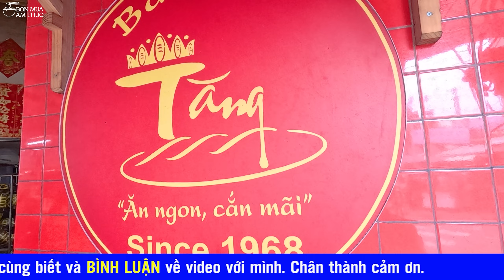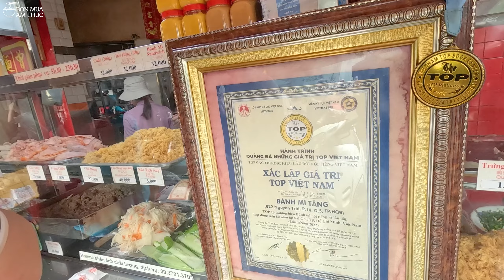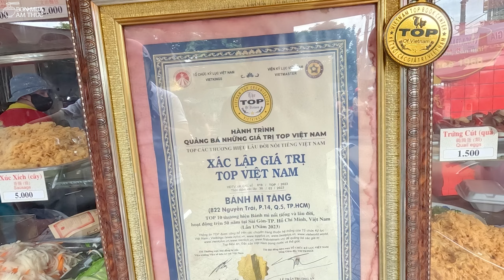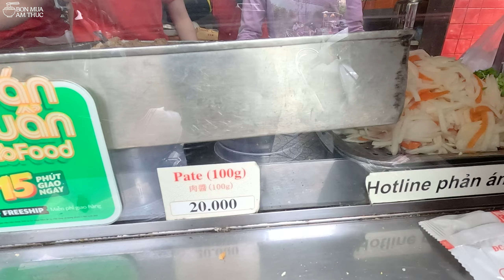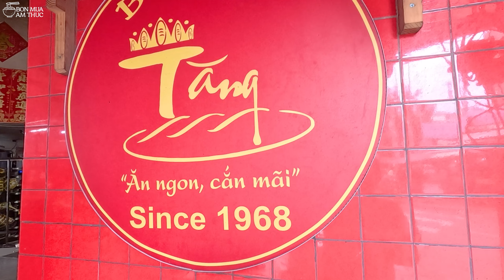1 ngày bán 1200 ổ, tiệm bánh mì trong top 10 thương hiệu bánh mì nổi tiếng và lâu đời ở Sài Gòn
1 ngày bán 1200 ổ, tiệm bánh mì trong top 10 thương hiệu bánh mì nổi tiếng và lâu đời ở Sài Gòn | 2k
Bánh mì Tăng:
822 Nguyễn Trãi, Phường 14, Quận 5, TPHCM, Việt Nam
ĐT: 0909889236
Bán từ 5 giờ sáng đến 12 giờ khuya
Giá: bánh mì 28k, 35k. Xôi mặn 22k, 30k. chả lụa 260/kg... (tháng 7/2024)
Lời ngỏ ý chân tình của Minh Ngô:
Các bạn xem video và đánh giá về quán, về món ăn theo cách riêng của các bạn. Cách của mình làm video là chỉ nói lên cảm nhận lúc ăn chứ không đưa ra lời đánh giá về quán ăn, không đưa ra lời đánh giá về món ăn vì còn tùy vào thời điểm và còn tùy vào khẩu vị của mỗi người mỗi khác. Không vì một đánh giá riêng của mình mà làm khó khăn cho công việc buôn bán của người khác. Mình đến tất cả các quán, từ bình dân đến sang trọng và mình đến quán không phải để đập đổ nồi cơm của người khác. Xin chân thành cảm ơn.
Các bạn xem tổng hợp những video của Minh Ngô tại đây:
© Bản quyền thuộc về BỐN MÙA ẨM THỰC, vui lòng không reup dưới mọi hình thức
© Copyright by BỐN MÙA ẨM THỰC - Do not reup, thank you!